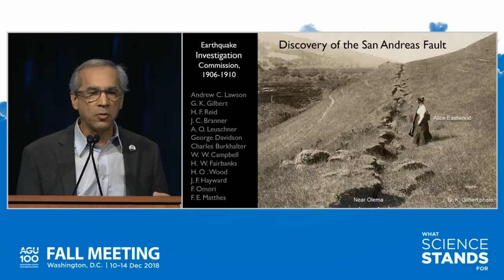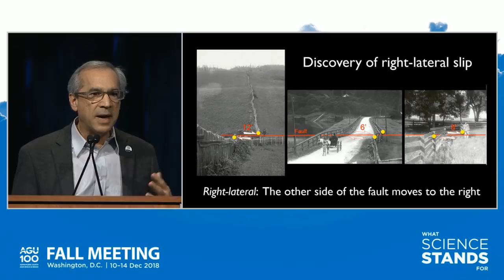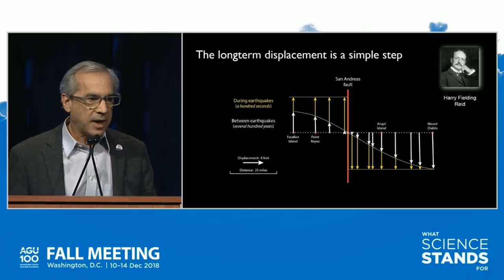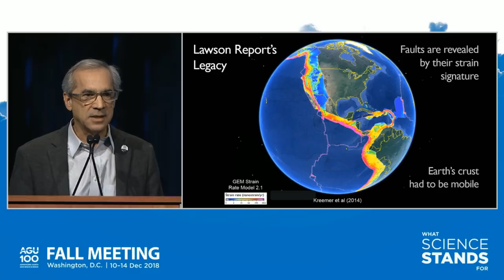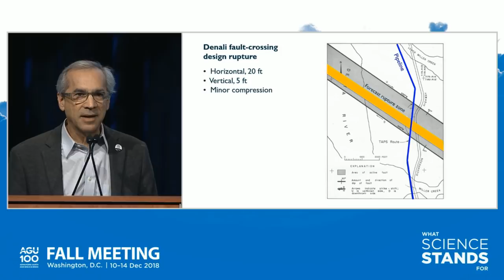Short video of Ross Stein on the greatest achievements in earthquake science in the past century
Opening Presentation for the Centennial Plenary Session at the American Geophysical Union Fall Meeting in Washington, D.C.

Temblor CEO Ross Stein was asked by the American Geophysical Union to give a plenary Centennial presentation to the 28,000 attendees at its Fall Meeting in Washington D.C., on Dec 10, 2018